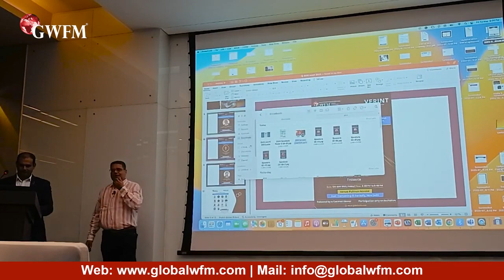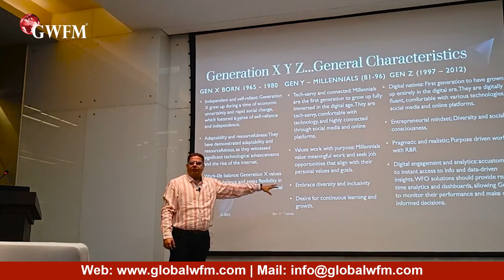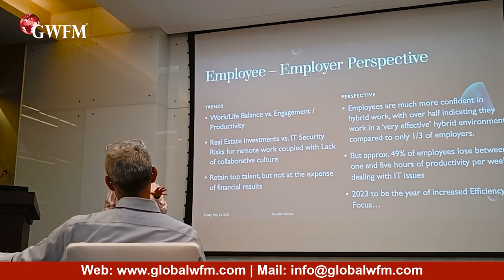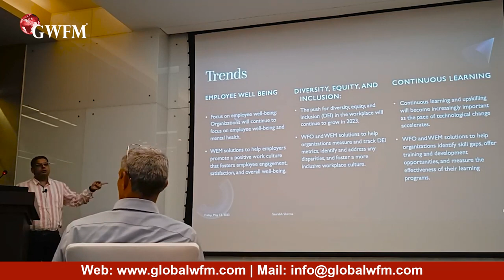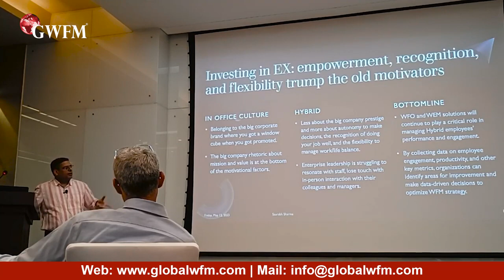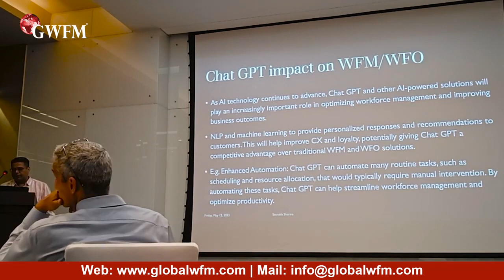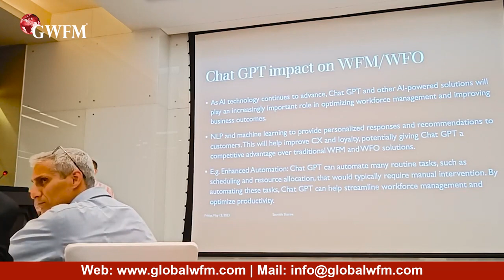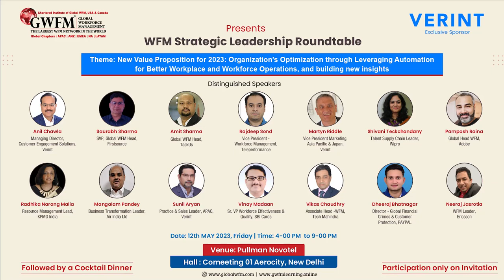Keynote Speech on New WFO & WFM Trends by Saurabh Sharma, Global WFM Head, Firstsource